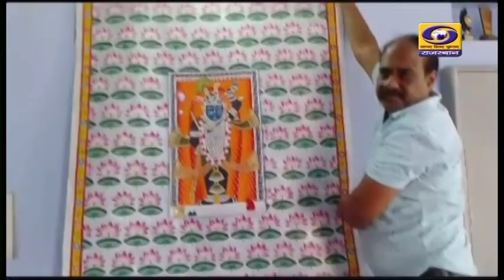नाथद्वारा चित्र शैली विश्व प्रसिद्ध पिछवाई पेंटिंग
पुष्टि मार्ग की प्रधान पीठ श्रीनाथ जी मंदिर नाथ द्वारा की शैली में बनाई जाने वाली पिछवाई का प्रधानमंत्री नरेन्द्र मोदी ने मन की बात कार्यक्रम में चर्चा की ।